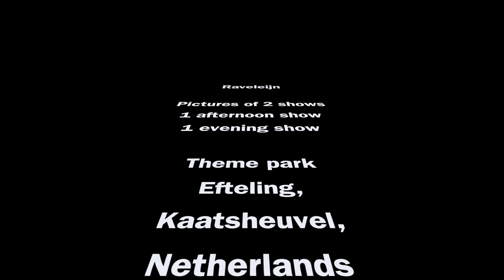Raveleijn - Efteling, August 20 & 21 2022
Pictures of 2 Raveleijn shows at theme park Efteling in Kaatsheuvel, Netherlands. An afternoon show (17:00 / 5:00 pm) on August 20 and an evening show (21:00 / 9:00 pm) on August 21 2022.

Intro & outro: excerpts from The Time Moves On - Elina Siirala (exclusively for Theo Solberg)

Audio File Title:
Honor and Sword (Main)

Audio File ID:
11222

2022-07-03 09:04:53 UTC